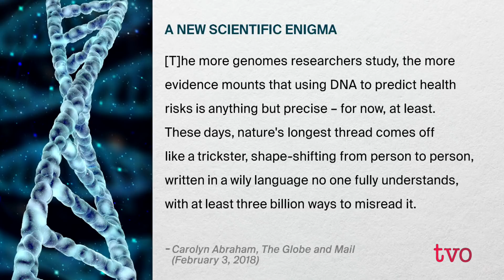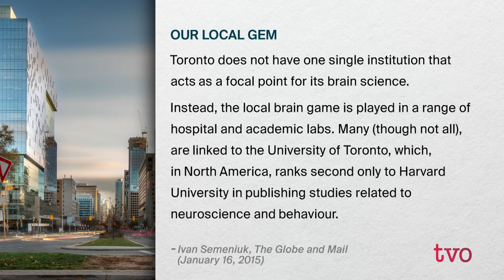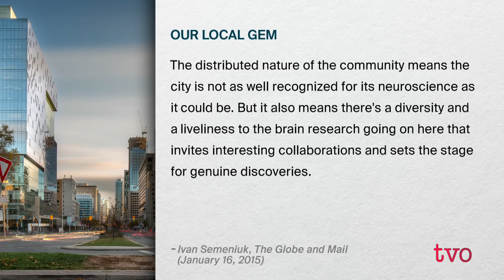Mapping New Neurodevelopmental Pathways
Genetic mapping has opened up new pathways in neurodevelopmental science - from rethinking the labels of neurodevelopmental disorders to the way research is conducted and treatments are designed. The Agenda welcomes Dr. Tom Mikkelsen, president and scientific director at the Ontario Brain Institute, to discuss new developments in brain science.